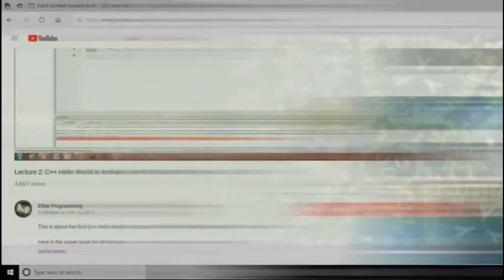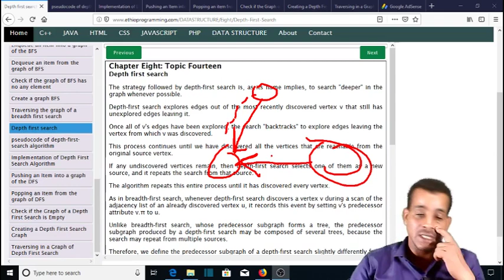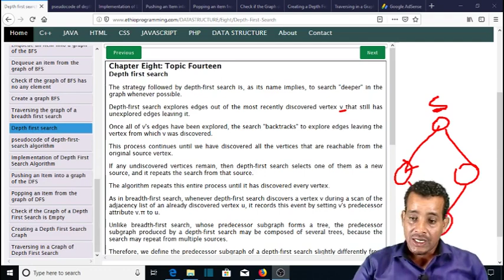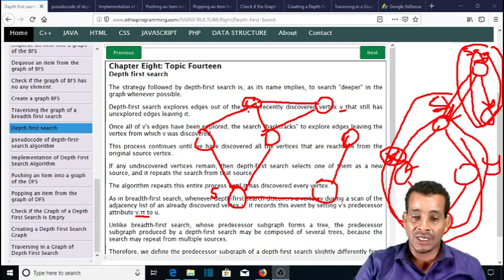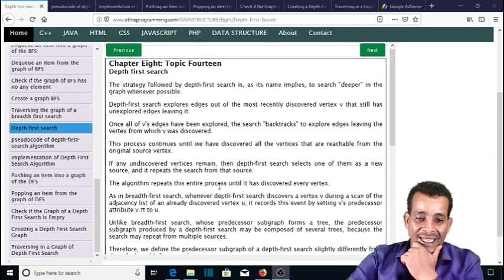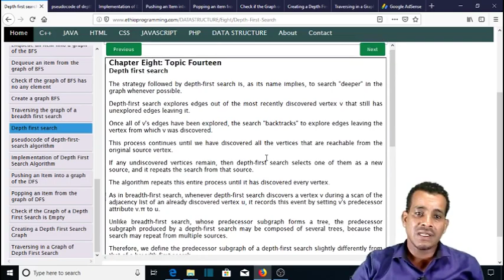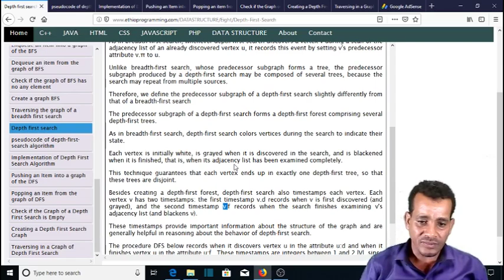#130 Graph Depth First Search Tutorial in Amharic | በአማርኛ